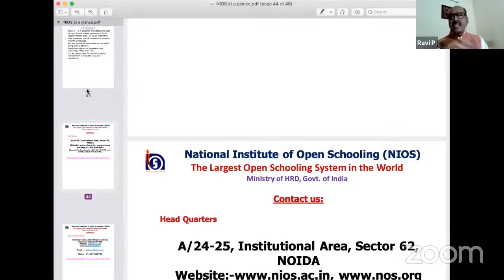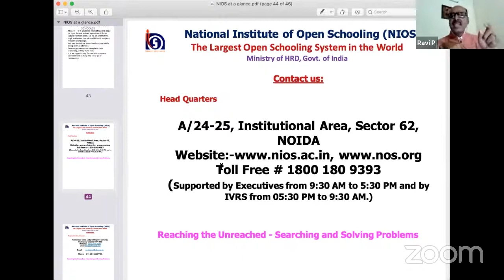Saturday Talk Episode 5 Open Schooling Opportunities and Advantages Mr P Ravi, NIOS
Saturday Talk Episode 5 - 22 Aug 2020

Dr P Ravi, Former Regional Directgor of National Institute of Open Schooling (NIOS) in conversation with Sukruti Narayanan, Actor and Anchor from Australia.  Theme : Open Schooling - Opportunities and advantages.

Organised by PreSense and NGPL